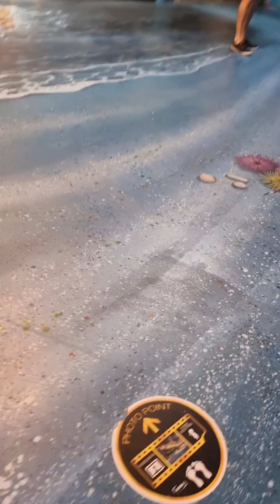Snuggy and Puddy 7: ArtVo Scene 2